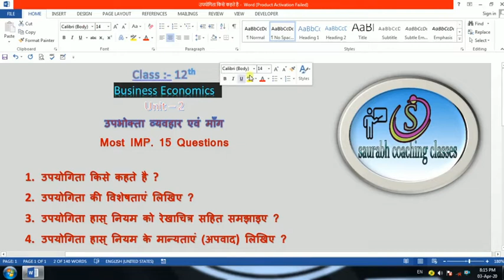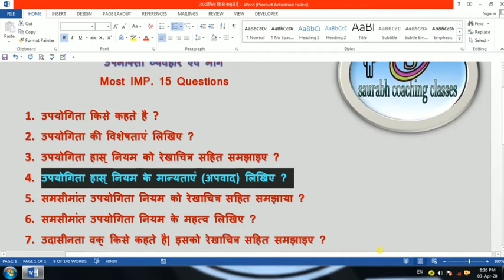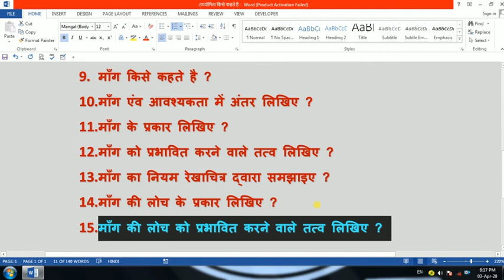Class 12th Business Economics unit 2 ke most 15 IMP Questions